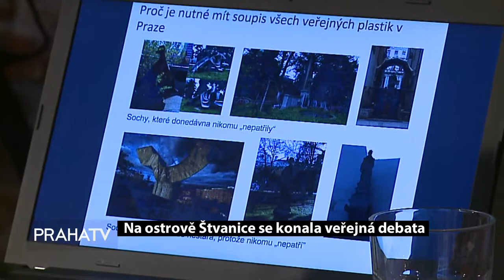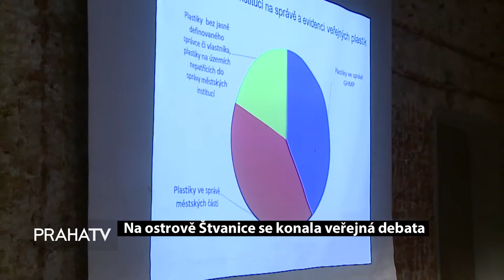Na ostrově Štvanice se konala veřejná debata